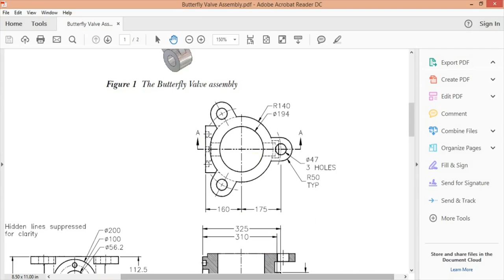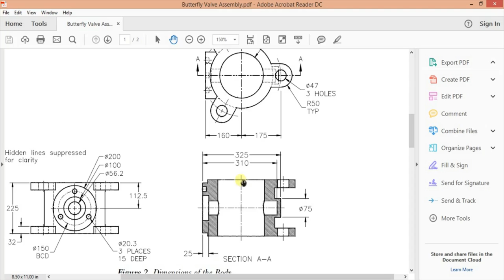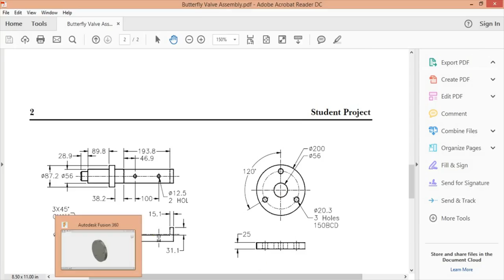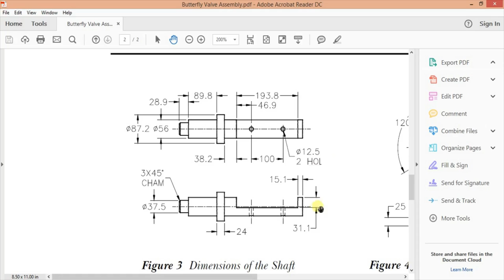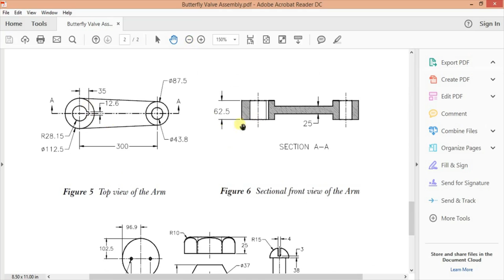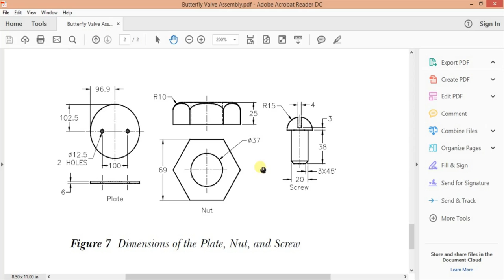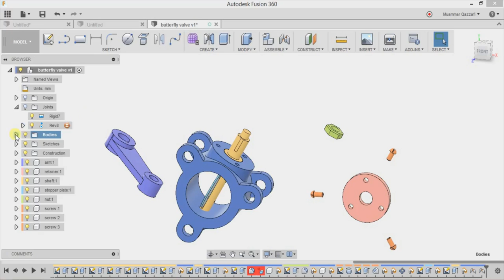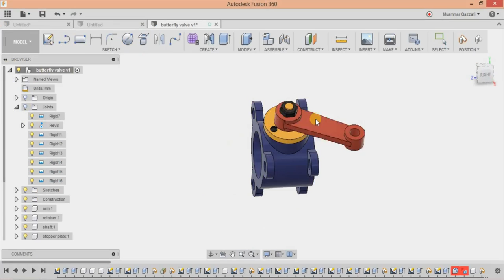Butterfly valve- fusion 360 tutorial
BUTTERFLY VALVE
A valve consisting of a rotating circular plate or a pair of hinged semicircular plates, attached to a transverse spindle and mounted inside a pipe in order to regulate or prevent flow
Designed in -AUTODESK FUSION 360 (STUDENT EDITION).
certified user(MUAMMAR QAZZAFI)
CERTIPORT-rC9F-uS2q

thankyou